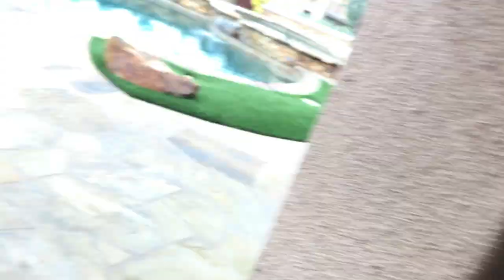I’m pumping up my basketball with my new pump!!!